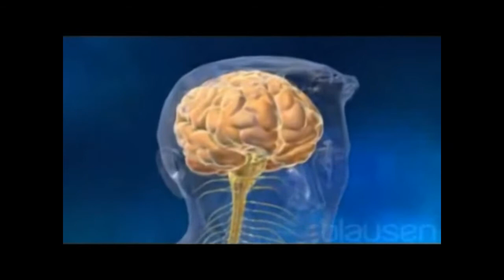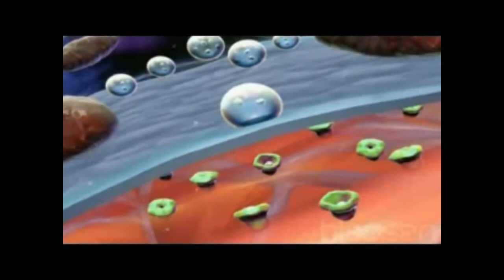Что такое болезнь Лу Герига?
Что такое болезнь Лу Герига или боковой амиотрофический склероз.